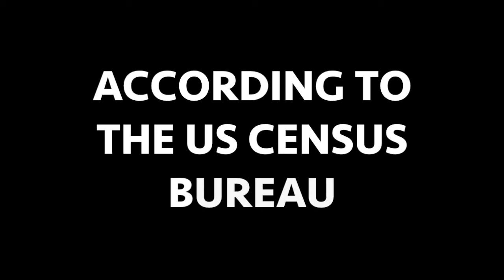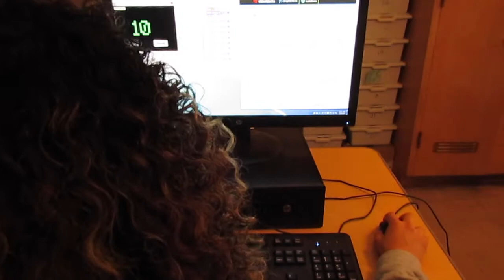Women in Technology with Amaya Aldridge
A background piece on Amaya Aldridge focusing on her latest interest in the computer programming field, accompanied by Daryn Hickok for further background. ]
Filmed edited and produced by Cambria Tingley

Note: This project started and ended last year (2016) however was never published on this channel so now it is and I hope you guys enjoy! I am in no way a professional or know what I am doing at all I am just making short films and similar pieces that I enjoy creating :)
-Cam